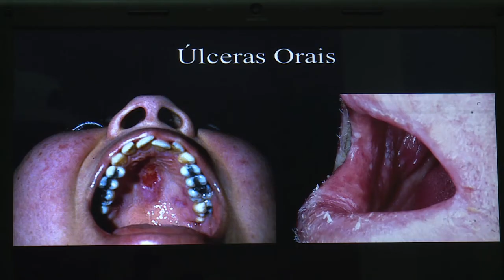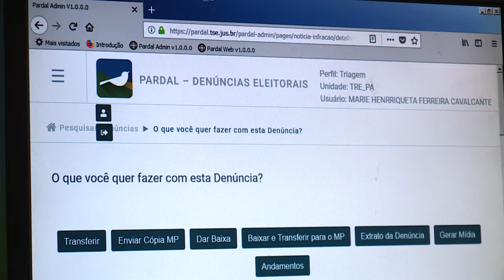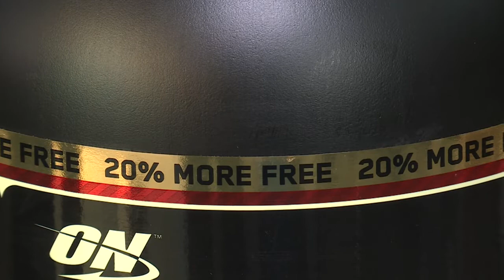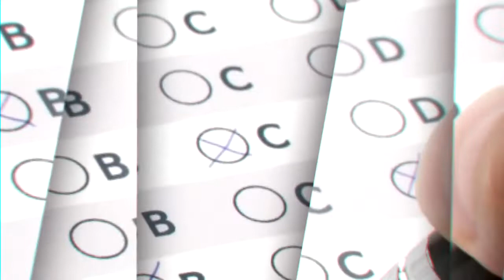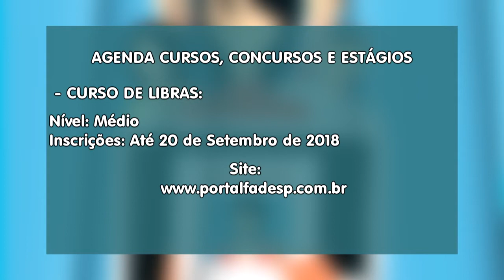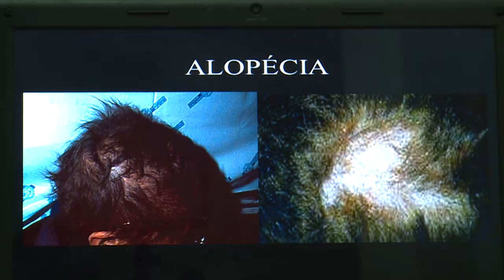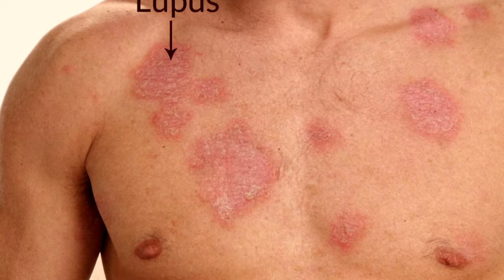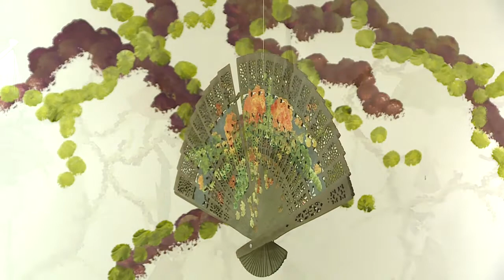Nazaré Notícias - 07/09/2018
Veja nesta edição:

- Disque denúncia pretende inibir irregularidades nas eleições deste ano;

- Reajuste nas faturas de energia elétrica está pesando no bolso do consumidor;

- Doença de Lupus atinge aproximadamente 65 mil pessoas em todo o país;

- Agência Nacional de Vigilância Sanitária aprova novas regras para a comercialização de suplementos;

- Consumo de alimentos saudáveis cai no gosto dos brasileiros;

- Círio 2018: exposição mostra a devoção por nossa senhora de Nazaré;

- E no bate papo musical desta semana vamos conhecer os trabalhos e projetos da cantora e compositora Renata Del Pinho.